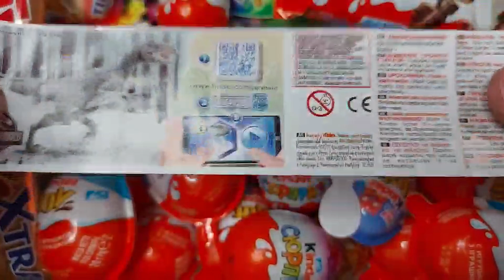Satisfying Video I Unpack Rainbow Snickers and Chupa Chups Melody 🎵 ASMR